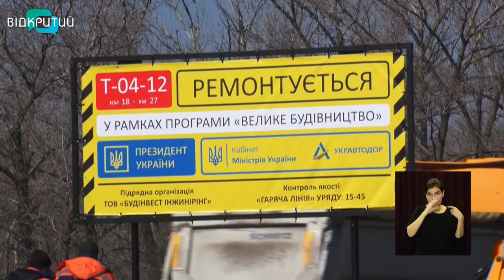Вперше за 20 років на трасі Кам’янське – Шульгівка стартували ремонтні роботи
Ремонті роботи автошляху від межі Кам’янського до Шульгівки завершать за два місяці. А повністю оновити 200 кілометрову трасу планують до кінця року.